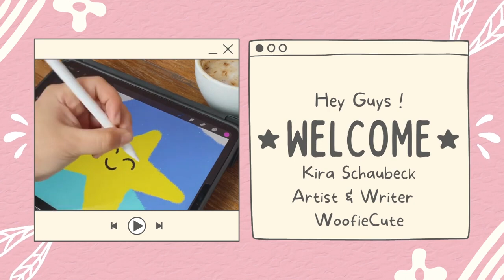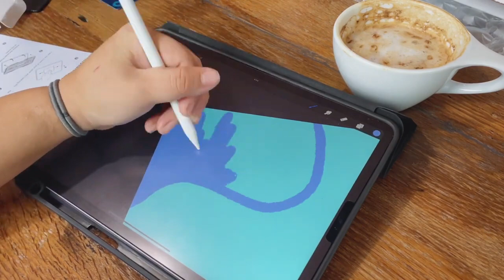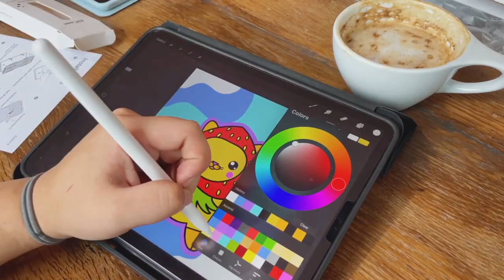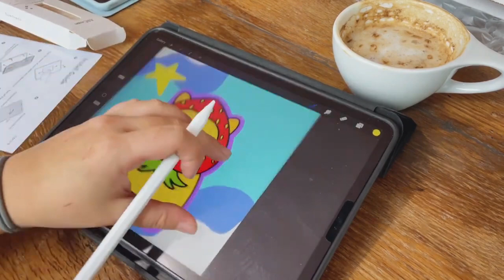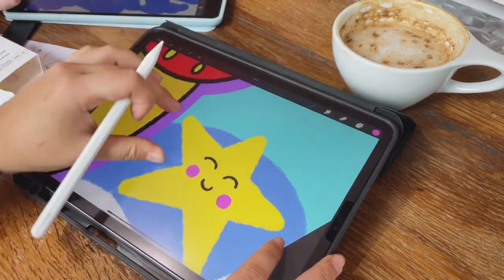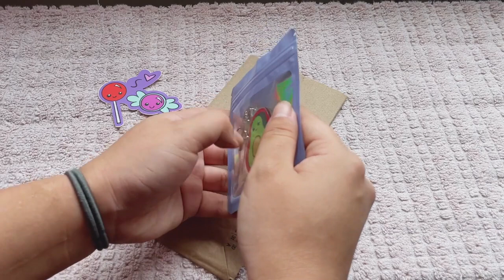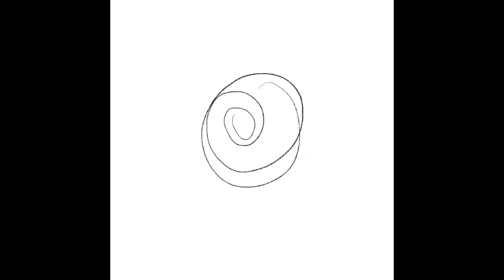Studio Vlog 05 - Cafe Drawing with Friends & Chat about Life - Emi Schaubeck/WoofieCute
SHOPS
WoofieCute Stickers

Snake Jewelry

MY POETRY BOOK